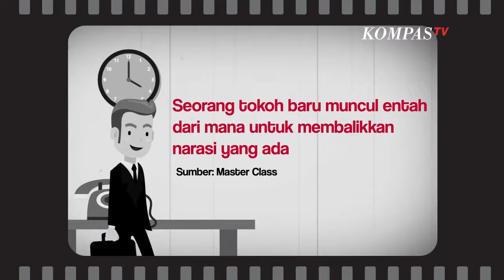Mengenal Apa Itu Plot Twist dalam Film & Novel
KOMPAS.TV- Istilah plot twist kerap didengar, ditulis, dibaca, dan diucapkan oleh kita. Ternyata plot twist adalah penanda suksesnya  penulis atau sutradara.

Kebanyakan istilah plot twist dipakai dalam film, dunia sastra, dan televisi.

Mengutip Literary Terms Plot twist memang dibuat untuk membuyarkan sesuatu dalam sebuah cerita, yang menurut penonton mereka sudah paham betul.

Plot twist merupakan sebuah teknik naratif populer, yang umum dipakai di cerita fiksi dan dalam film maupun novel.

Menyadur Master Class, berikut ini beberapa jenis plot twist yang umumnya ada dalam novel atau film:

 Seorang tokoh baru muncul entah dari mana untuk membalikkan narasi yang ada. Seorang sekutu atau kawan karakter protagonis ternyata orang jahat. Sepotong informasi baru yang mengubah cerita sebelumnya. Elemen cerita yang tampaknya penting ternyata tidak penting.Nilai plot twist ada  pada dengan cara apa, itu memengaruhi penonton dan pengalaman mereka tentang sebuah cerita.

Tanpa plot twist cerita mudah ditebak dan jadi sangat membosankan.

Baca Juga Mengenang Dorce Gamalama Lewat 6 Film yang Sukses Dibintanginya, Apa Saja? di

Editor video & grafis: Agus Eko Apriyanto